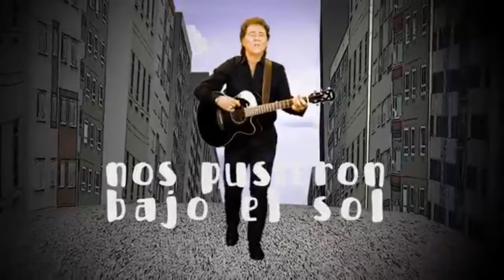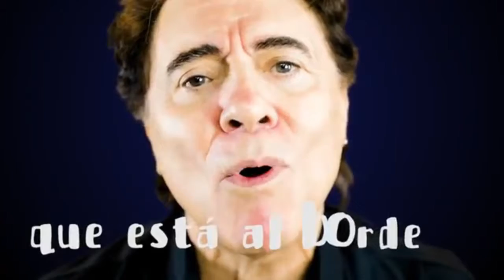JUAN EDUARDO - CUANDO DIGO QUE TE AMO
CICLO: La Música hace bien
TEMA: CUANDO DIGO QUE TE AMO
AUTOR: JUAN EDUARDO